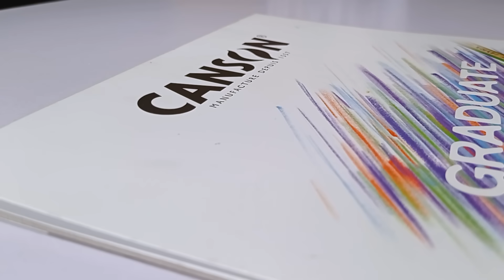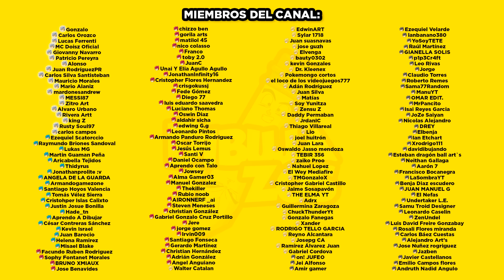COMO DIBUJAR A GOHAN DEFINITIVO, MISTICO, ULTIMATE, ETC... [👉RAPIDO Y FACIL👈]